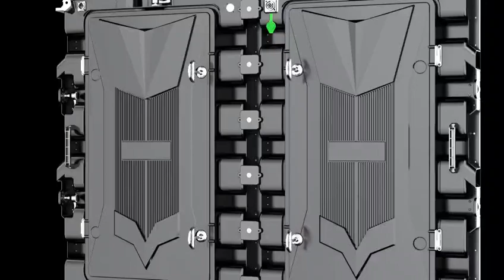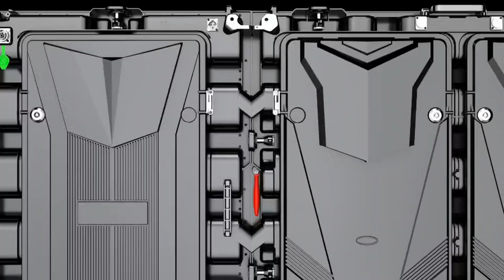New cast aluminum LED panel design ed with the size of 1280x960 mm For P2.5 P4 P5 P8 P10 LED Display